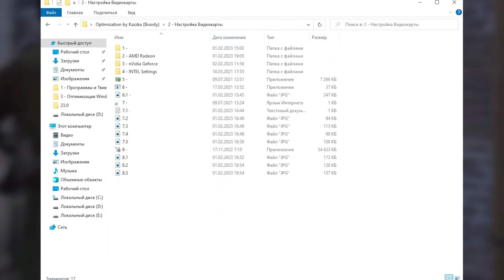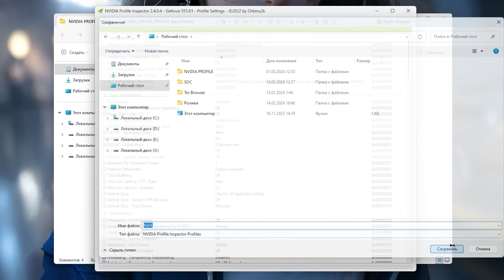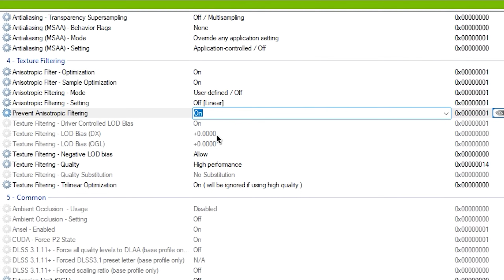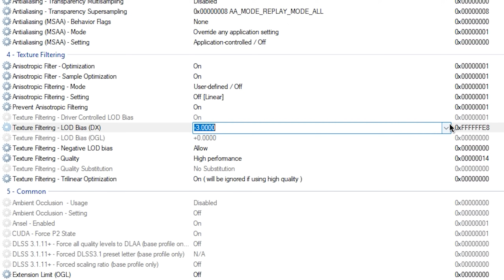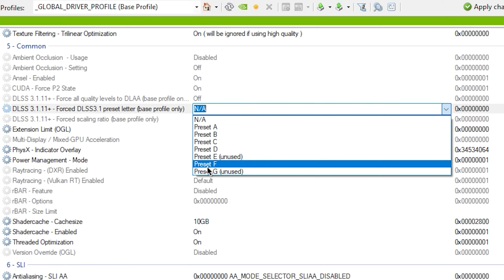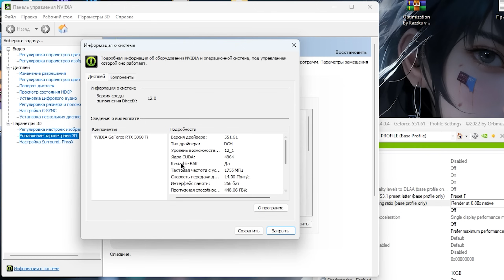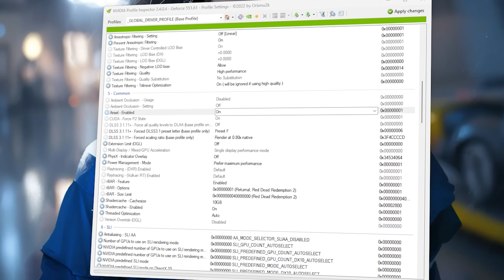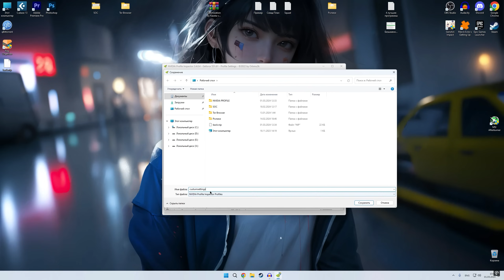🔧Как НАСТРОИТЬ и ОПТИМИЗИРОВАТЬ видеокарту NVIDIA / Скрытые параметры + БУСТ DLSS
Скрытые настройки NVIDIA с DLSS 3 и Оптимизацией ✔️

В этом видео вы узнаете как настроить nvidia, как оптимизировать nvidia, а так же настройка nvidia inspector и как найти скрытые параметры nvidia.

ТАЙМ КОДЫ:
0:00 - Вступление
0:57 - Мой Boosty
1:20 - Загрузка NVIDIA Inspector и DLSS
1:56 - Настройка NVIDIA Inspector
5:50 - Настройка DLSS и Re-Size BAR
9:00 - Остальные параметры NVIDIA Inspector и VR
11:17 - лайк и подписка = респект!